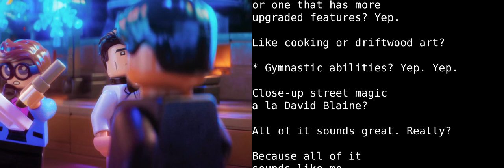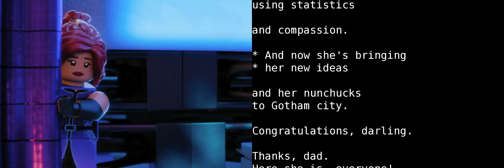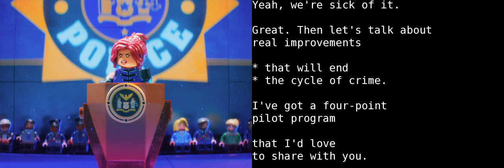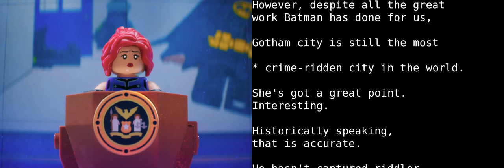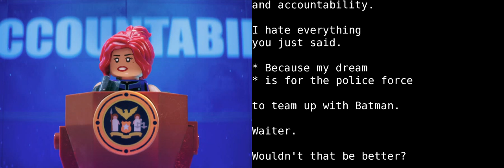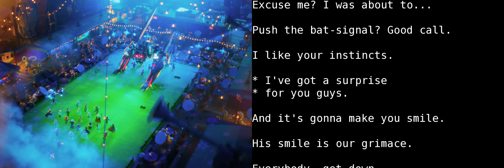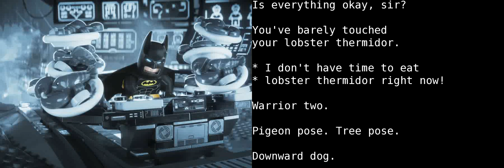Learn English With Audio & Subtitles ★ The LEGO Batman Movie 3/9